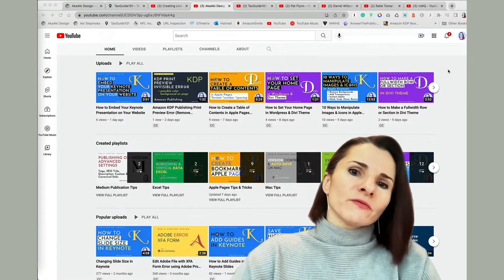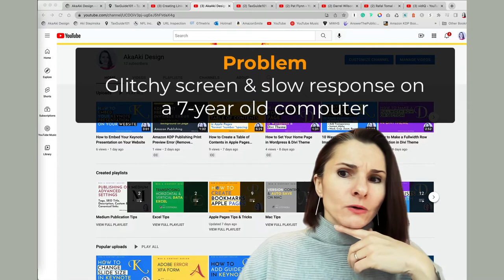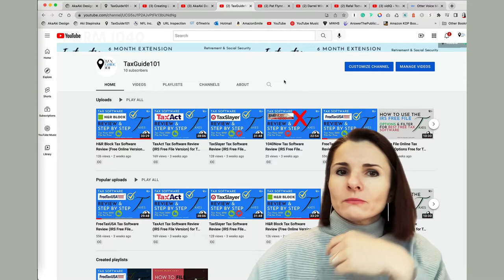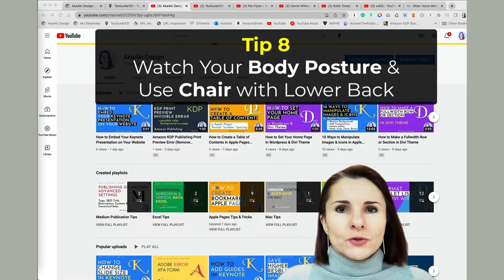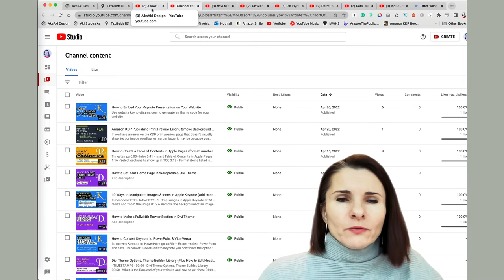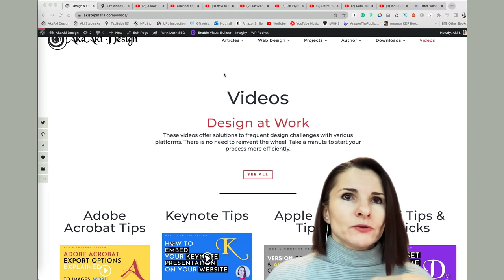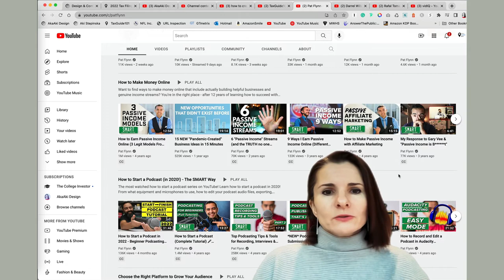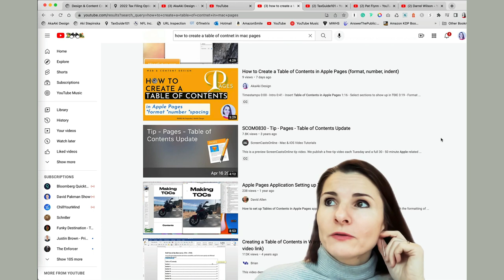27 YouTube Tips from a Newbie (Beginner Guide)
In this video, you will everything that a new YouTuber has questions about - the basics of audio, camera, thumbnails, processes & strategies. All the mistakes and challenges of a new YouTuber from someone who just started as well, will not omit the basics and the questions that are rarely answered by the very experienced creators.

CHAPTER
00:00 - Intro
02:39 - Part I: Audio
03:09 - Tip 1: Talking speed
06:40 - Tip 2: Transcribing for accessibility
08:28 - Tip 3: Start with best set-up
09:23 - Part II: Visuals
12:32 - Tip 4: Clothing
12:46 - Tip 5: Recording Test
13:29 - Tip 6: Camera Angle
13:46 - Tip 7: Recording Monitor
14:36 - Tip 8: Chair & Posture
15:34 - Tip 9: Background distractions
16:48 - Tip 10: Thumbnails
17:13 - Tip 11: First Version of Thumbnails
17:35 - Tip 12: Intro in Canva
18:11 - Tip 13: Record in batches
19:30 - Tip 14: Dislikes
20:14 - Tip 15: Repurposing your videos
21:28 - Tip 16: Light
21:48 - Tip 17: Solving problems
22:13 - Tip 18: Video filters
22:38 - Part III: Interruptions
23:22 - Tip 19: Quiet environment
23:49 - Tip 20: Marking recordings
24:17 - Tip 21: Recording mistakes
24:33 - Part IV: Organization
24:44: Tip 22: Processes
24:56 - Tip 23: Excel tracker
27:01 - Tip 24: Video files
28:19 - Tip 25: Check competition
29:43 - Tip 26: What You DON'T Want
30:27 - Part IV: Your Goals
32:17 - Tip 27: Do It!

TOOLS
Mike - Bue Yeti: shorturl.at/cjHV1